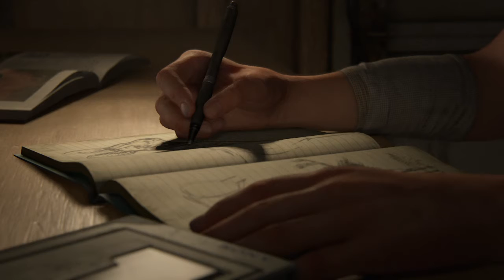The Last of Us™ 2 (Part 1)